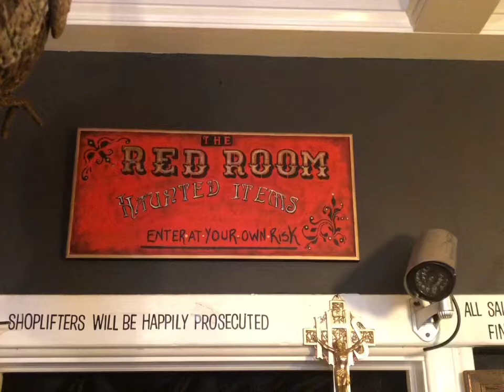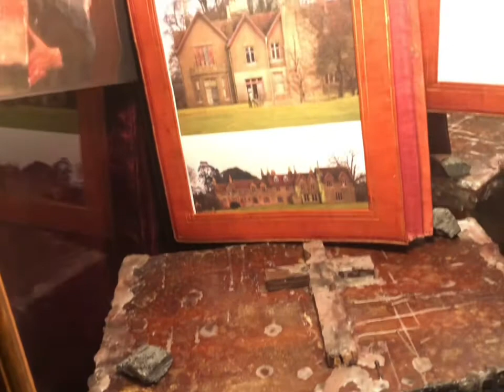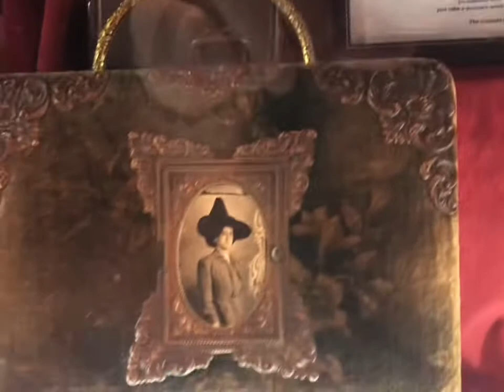Haunted Objects inside the RedRoom at The Creeper Gallery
Located in New Hope, PA, the Creeper Gallery is the home of the famous RedRoom. A room filled with Haunted Objects from around the world.